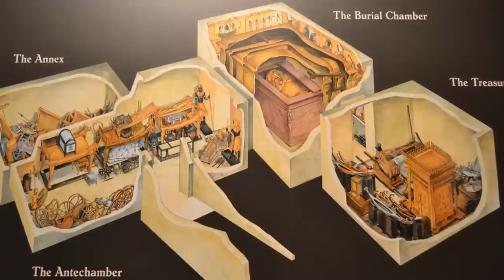The Atlantis Ring ~ Howard Carters Secret OoPArt